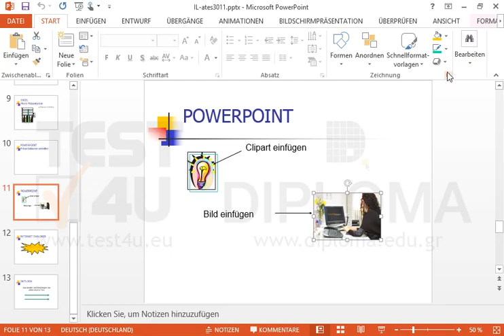Wechseln sie zur Folie mit dem Titel POWERPOINT und ändern Sie die Größe des Sekretariatsbildes...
Wechseln sie zur Folie mit dem Titel POWERPOINT und ändern Sie die Größe des Sekretariatsbildes auf 3,00 cm. (Höhe) und 6,00 cm. (Breite). Möchten Sie mehr. Laden Sie das TEST4U demo herunter